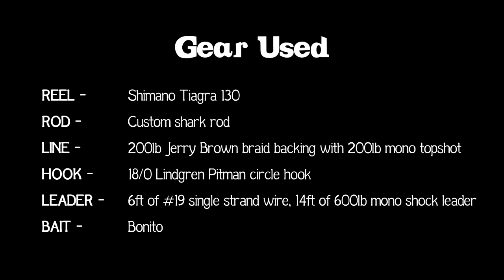Extreme Beach Shark Fishing!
This is by far one of the most extreme land-based shark fishing videos on YouTube! We hooked and landed two hammerhead sharks at the same time, a double header hammerhead. The first shark was under 10ft, but the second shark was bigger (12ft). This was a once in a lifetime experience that every shark fisherman dreams of.

GEAR USED:

Bait Used --- Bonito
Hooks --- 18/0 Lindgren Pitman Circle hook
Leader --- 20ft leader with 6ft of #19 wire and 14ft of 500lb mono shock leader.
Reel --- Shimano Tiagra 80w, Shimano Tiagra 130
Line --- 200lb Jerry Brown braid backing with 200lb mono topshot
Rod --- Custom Shark Rod

▬▬▬▬▬▬▬ ABOUT BLACKTIPH ▬▬▬▬▬▬▬